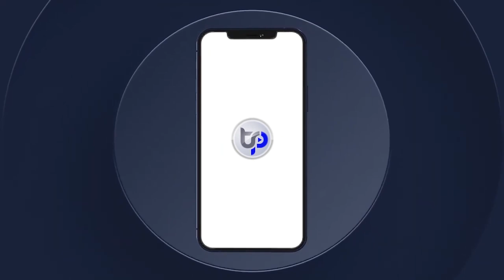Jaar-Jaari Serigne Ablaye SECK Khassida